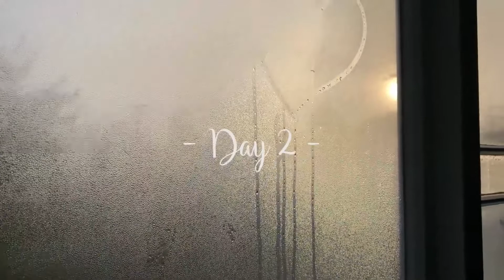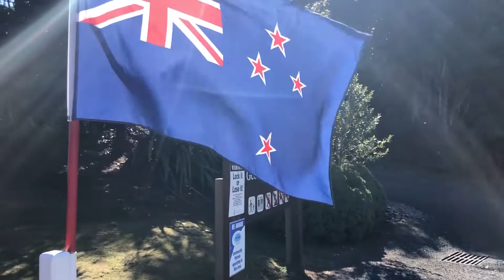Auckland - Wellington roadtrip | Easter 2019.-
Song: Indian Summer - Jai Wolf
First road trip in New Zealand with these lovely people ❤